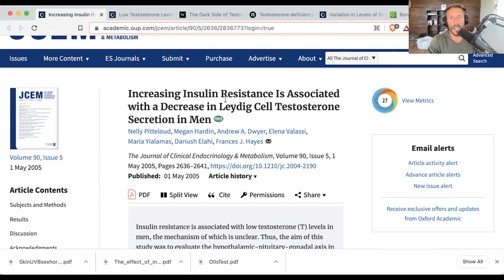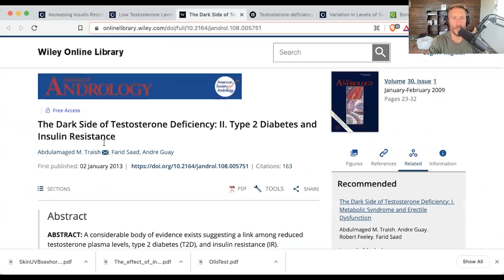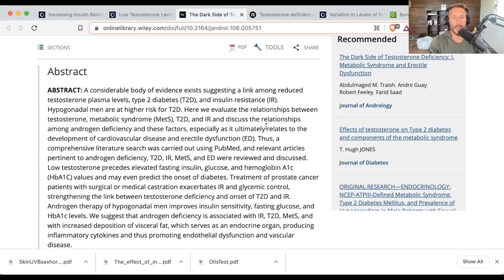Insulin resistance + decreased testosterone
Paul highlights a study explaining why insulin resistance and metabolic dysfunction are associated with decreased testosterone. He also explains why he does not believe that fruit and honey cause or worsen diabetes.